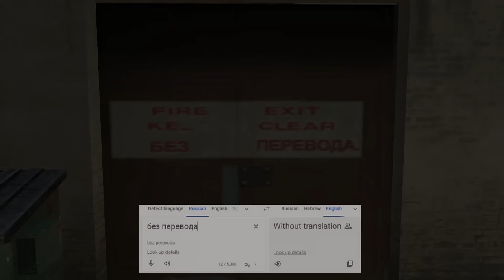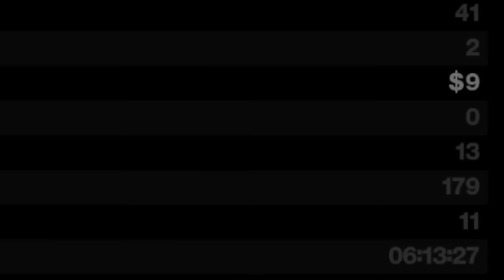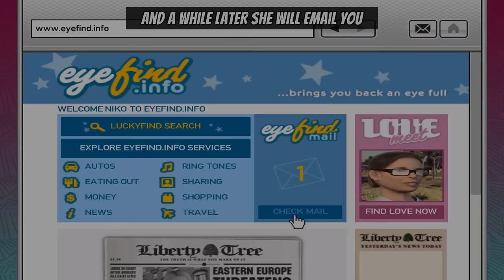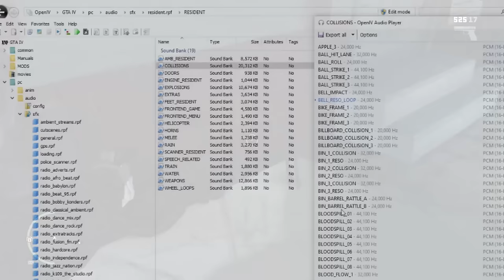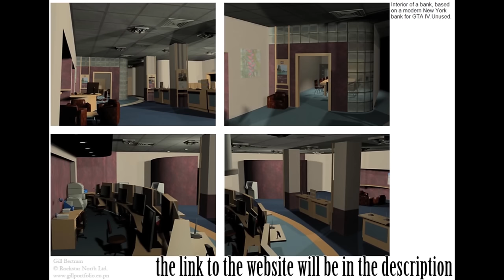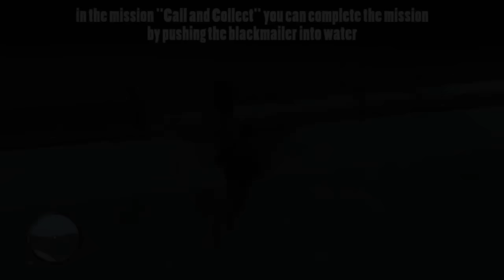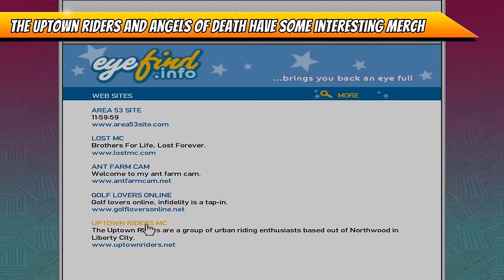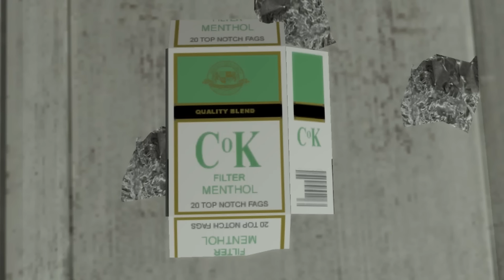100 FACTS about GTA IV | collected in the past 15 years PART #3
All facts have been tested on the recent Steam version of "Grand Theft Auto IV: The Complete Edition" (version 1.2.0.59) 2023
roughly 95% of the facts have appeared in previous videos, I have fixed errors and added relevant information.

00:00 - crouching reload differances
00:18 - Sign in russian
00:30 - Boris
00:46 - Adult humor
01:04 - Niko is based on the film behind enemy lines
01:10 - Interview with the actor
01:52 - fail calls for killing Niko or Johnny
02:32 - is Gordon left handed or right handed?
02:53 - headlights don't work
03:32 - no collision
03:47 - Futo is based on the Toyota AE86
04:27 - heart from LC is seen in the GTA 5 movie Capolavoro
04:44 - GTA V used movie posters from gta 4
04:54 - envelopes reused in GTA V
05:43 - The hospitals use a lot of bank documents
05:57 - same phone number
06:13 - healthcar cost Hospitals
06:30 - healthcar cost Paramedics
07:25 - lose money animation
07:49 - taxi drivers know how much money you have
08:19 - Taxi light indicate if it has a passenger
08:29 - Taxi cost per minute depends on time and distance
08:59 - when sitting upfront by the driver Niko disappears
09:52 - You need $1 more then the price of the item to be able to buy it
10:33 - Multiple street food cart models
11:00 - Detailed destruction street food cart
11:15 - 3rd lap dance with 2 girls
11:30 - the cost of each dance
11:43 - lap dance without money
11:54 - Strip Club use phone and strippers won't bother you
12:16 - Strip Club use phone camera and security will bother you
12:51 - there are no weapons in Jacobs trunk
13:16 - Shooting upsidedown in TLaD automatic 9 mm
13:30 - Shooting advanced MPG in TBoGT by pressing Z
14:01 - when doing vigilante missions you get a dispatch call
14:12 - empty car exploads, full car just crashes
14:28 - Niko always wears a seatbelt when driving with friends
14:45 - Johnny calles MAlc even though he is not a contact on his phone
15:10 - TLaD Lis give cab number
16:52 - Niko helps Kim and later kills him
17:36 - KATE DUMPS NIKO
18:34 - Goldberg reaction to various weapons in Final interview
19:44 - No wanted level if done stealthy
20:13 - planes don't actually move when you are inside
21:14 - Fake RPGs in the mission "Kibbutz Number One"
21:45 - Train sounds even when not on tracks
22:01 - Only in "high dive" you can take the elevator from inside the building
22:36 - specific cars for the mission Escuela of the Streets
22:56 - Speedo car componants mirrors they have collision
23:27 - TBOGT game files have this weird destroyed police cruiser
24:04 - Bicycle sounds in game files
24:14 - Well Stacked Pizza Co. turned into Pizza This...
24:39 - Pizza This boxes
24:53 - Well Stakced Pizza box in Dwayne's apartment
25:05 - Rockstar Cafe turned into Superstar Cafe
25:26 - Fanny Crab's restaurant audio files
25:50 - Ping! audio files
26:21 - Internet cafe was supposed to serve food
26:30 - according to the game files it looks like Niko could vomit
26:58 - Unused bank interior
27:12 - surfing on this wooden table
27:43 - criminals don't appear on Police computer before they are supposed to
28:54 - Differant split sides shows
29:17 - NPCs get mad at the preachers and argue with them
29:33 - Camera angle rain effect
29:45 - NPCs run for cover when it's raining
30:04 - cops have white covers on their hats when it rains
30:15 - fire truck cleans blood
30:32 - Rain cleans blood
30:42 - Bullet holes and blood disappear when going far enough away
31:00 - call and collect featured a 300 GB usb stick
31:10 - Unique ending to call and collect
31:57 - Perseus worker don't like Nikos clothes
32:19 - Luis took Heli course in TBoGT
32:54 - everyone use the same id card at hercules
33:14 - Maisonette 9 has individual id cards
33:36 - why didn't roman show his card later in the game?
33:58 - Troy and Dessie are invincible
34:23 - Perestroika bouncer details
34:45 - binoculars have a time limit
35:06 - pork store in alderny is based on the Sopranos
35:20 - orance shirt with the number 12 seen in hercules and Ashleys appartment GTA SA
35:33 - reference from GTA San Andreas
35:55 - the Uptown riders and Angels of death have some interesting merch
36:28 - Eddie Low has a myroom profile and a blog
37:22 - real website lovemeet.net
36:28 - chimney fire cause actual damage
37:44 - You don't lose health while parachuting on fire
36:47 - luis calls radio broker "hipster rock station"
36:53 - Texture fail ferry terminal
37:03 - Derrick McReary picture on wall
37:14 - Liberty Tree News reports picture for Evan's death
37:23 - Donald love on newspaper
37:29 - liberty tree news paper appears in GTA 3
37:36 - Funny signs
39:44 - R* logos